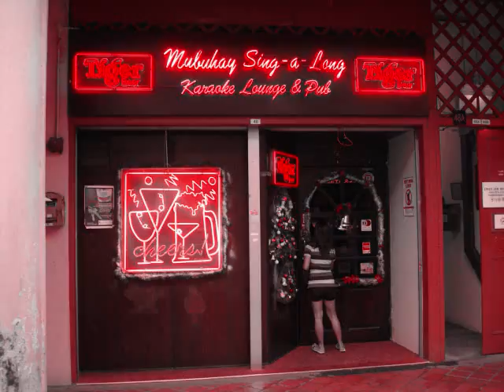Singapore is Just Fine and Jazzy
this video shows the best that is Singapore. It has just everything excellent  food, hotels, sights, good transportation, shopping and friendly atmosphere, safe. It simply is just one of the best cities in the world. Very comfortable, clean, friendly and modern.